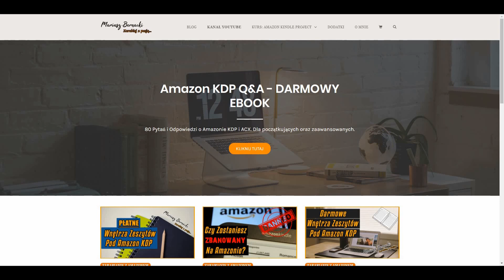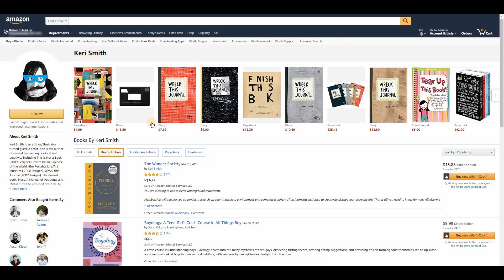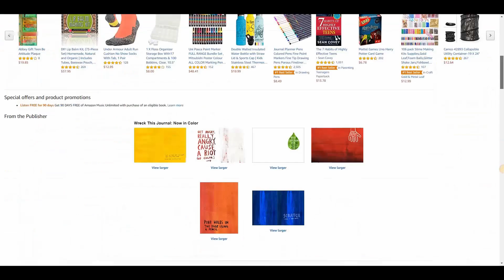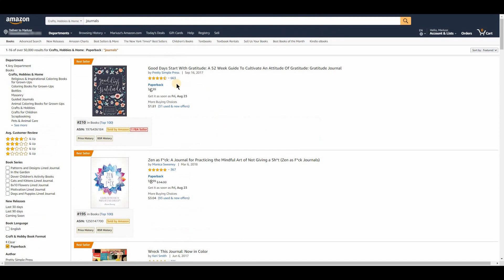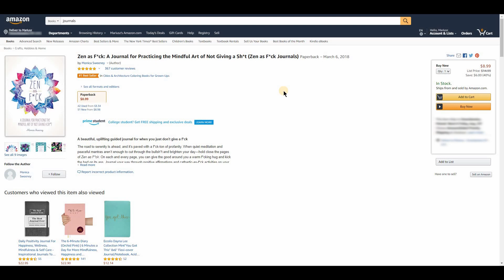Pen Name czy Brand Name - Jaka Jest Różnica? 🙄 *Publikowanie na KDP*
Temat prosty ale niektórzy mnie pytają co warto wybrać, myślę że ten filmik rozwieje wszelkie wątpliwości którą opcje gdzie wybrać.
Jeśli chcesz zacząć ten biznes na poważnie to zapraszam Cię do skorzystania z mojego kursu Amazon Kindle Project aby nauczyć się w pełni publikowania, krok po kroku z moim pełnym wsparciem, którego nie otrzymasz nigdzie indziej!